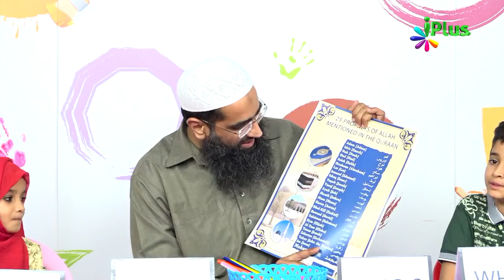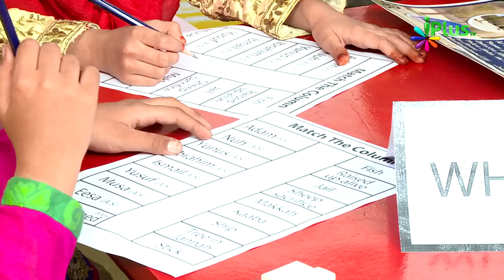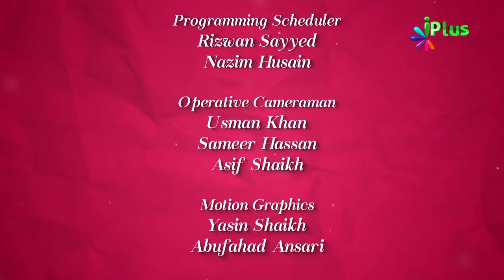Rasoolon Ke Taalluq Se Kuch Khaas Baatein Jaaniye ¦ Colours Of Islam Ep 44 By Zaid Patel - iPlus TV